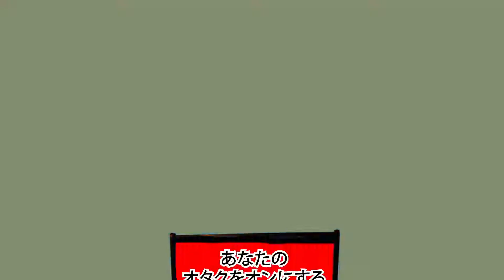LCD Longplay - Hook (Tiger Electronics 1991)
Today, on LCD Longplay, we play through the 1991 Tiger Electronics release of Hook.

CONTROLS
Besides the directional buttons, the handheld has five other action buttons for use in the game: one to raise your sword, one to lower your sword/dodge, one to swing left, one to swing right, and one to attack/pick up.

Which LCD game would you like to see played through next?